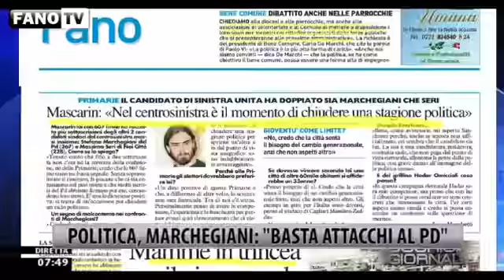Politica - Marchegiani: Basta attacchi al PD